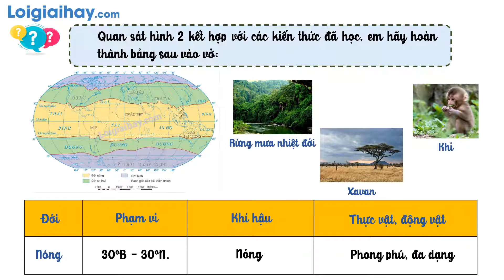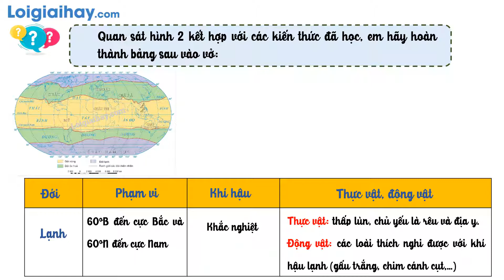Giải bài 1 phần luyện tập và vận dụng trang 176 SGK Địa lí 6 Kết nối tri thức với cuộc sống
Giải bài 1 phần luyện tập và vận dụng trang 176 SGK Địa lí 6 Kết nối tri thức với cuộc sống với lời giải chi tiết, ngắn gọn nhất sẽ giúp các em nắm bắt các kiến thức cơ bản và nâng cao một cách nhanh nhất

Quan sát hình 2 kết hợp với các kiến thức đã học, em hãy hoàn thành bảng sau vào vở .